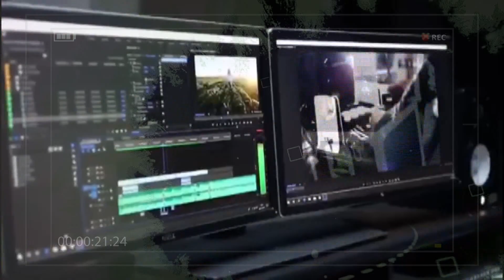Retrospectiva Record Cabo Verde 2023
Retrospectiva Record Cabo Verde 2023, nesta segunda 01 de Janeiro, às 20H. Não perca!